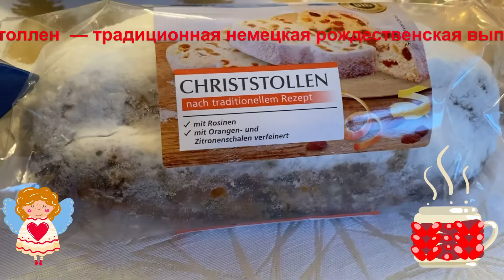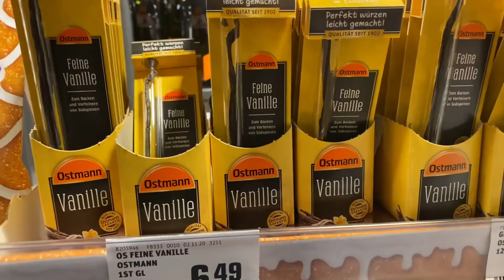Штоллен - традиционная немецкая рождественская выпечка. ...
Рождественский немецкий штоллен